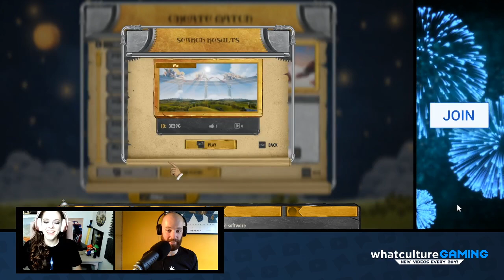BREAK THE WALLS DOWN! Rock Of Ages 3: Make & Break LIVE STREAM with Kirsten and Jules!